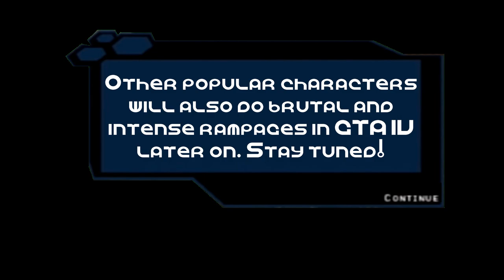GTA IV TBOGT - Hospital massacre with Kagamine Rin + Explosive 6 star escape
Salut les amis, c'est ProGaming2008 et aujourd'hui on se retrouve sur une nouvelle vidéo sur un autre carnage sur GTA IV avec Kagamine Rin ! Restez jusqu'à la fin car ça va être du lourd.

Configuration de mon PC gamer :
Processeur Intel Core i5 9400-F 2.9 GHz
Carte graphique NVDIA GeForce GTX 760
8 Go de RAM DDR4
Windows 11 Pro 64-bit
2 graveurs DVD-RW

Configuration de mon PC portable :
4 Go de RAM DDR3
Windows 7 Pro 64-bit
1 graveur DVD-RW LightScribe

Configuration de mon PC rétrogaming :
4 Go de RAM DDR2
Windows Vista Home Premium 64-bit
Windows 7 Home Premium 64-bit
2 graveurs DVD-RW
Disque durs 160 Go + 1 To
Marque Acer